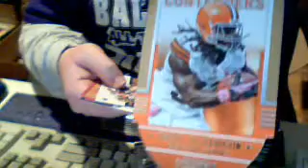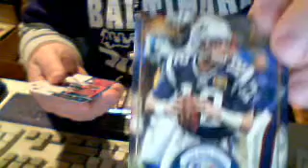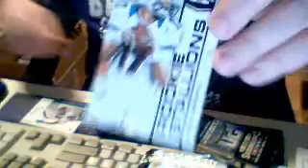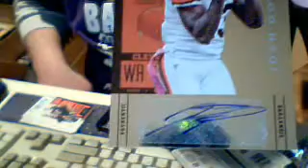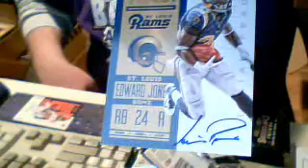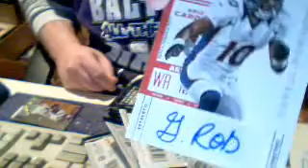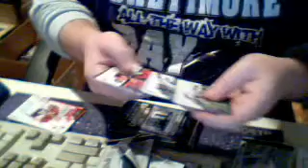2012 Panini Contenders FB Ebay Break 1-2